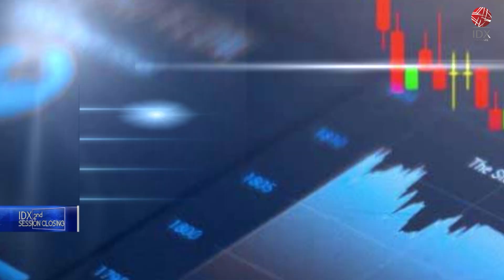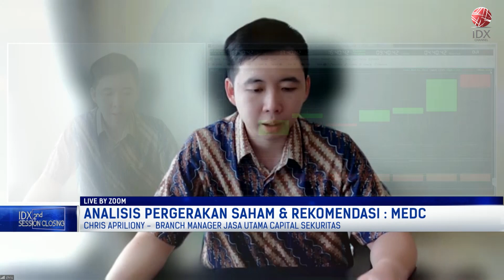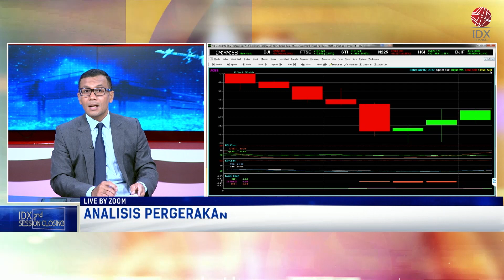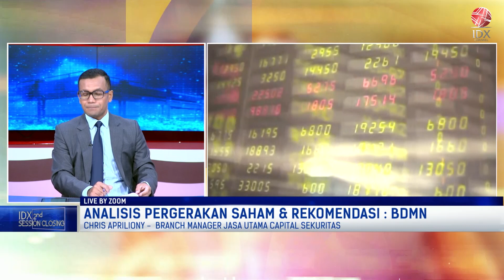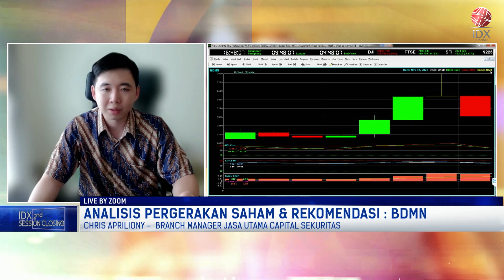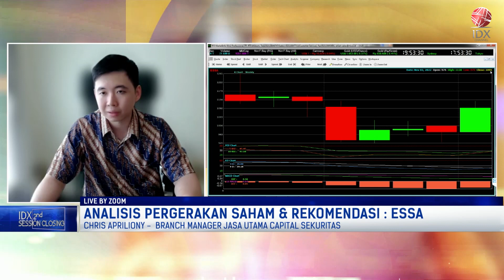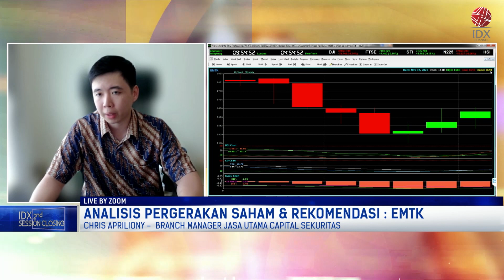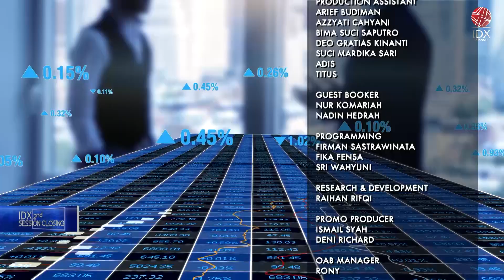Cermati Saham Pilihan: MEDC, JSMR, BUMI, hingga ACES | 2ND SESSION CLOSING 02/11/2022